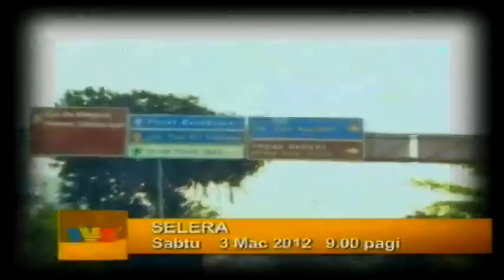Promo Selera @ Tv3! (3/3/2012)